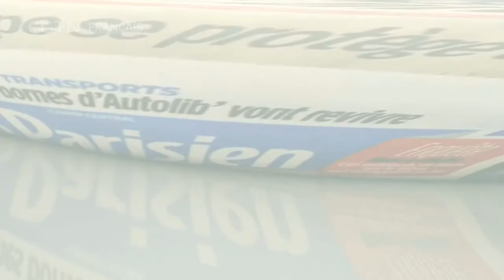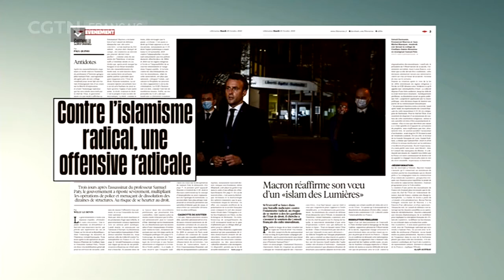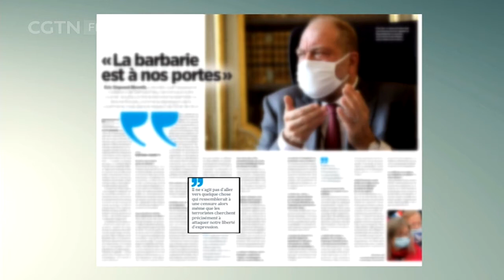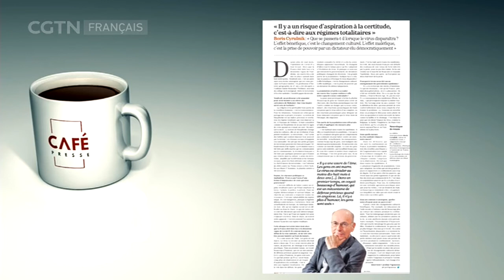Revue de presse française - Combat contre le terrorisme et risque de dérive autoritaire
Quelques jours après la stupeur et l'émotion, la presse s'interroge sur la riposte à donner, Boris Cyrulnik nous donne une lueur d'espoir et une exposition fait découvrir une collection de disque pour enfants sortis entre 1950 et 1990.